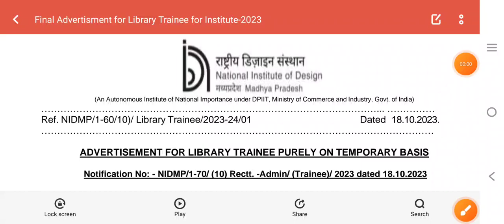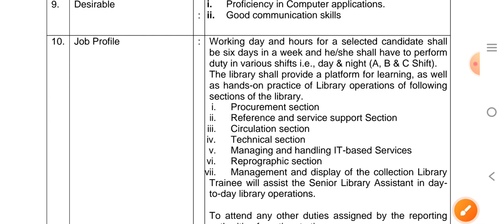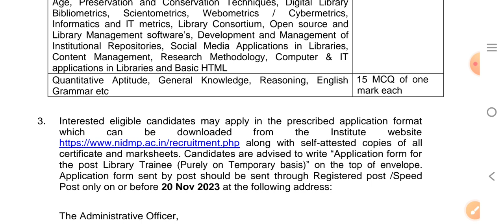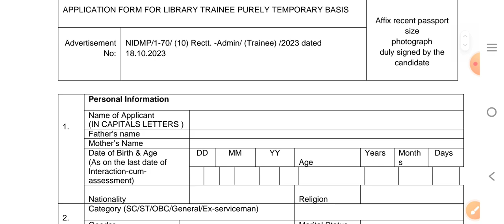MP LIBRARY TRAINEE VACANCY 2023, MP NEW VACANCY 2023, LIBRARIAN VACANCY 2023, MP NEW VACANCY 2023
MP LIBRARY TRAINEE VACANCY 2023, MP NEW VACANCY 2023, LIBRARIAN VACANCY 2023, MP NEW VACANCY 2023 Acharyam
mp vacancy 2023
vacancy 2023
mp vacancy
mp patwari
Acharyam
peon vacancy
vacancy 2023